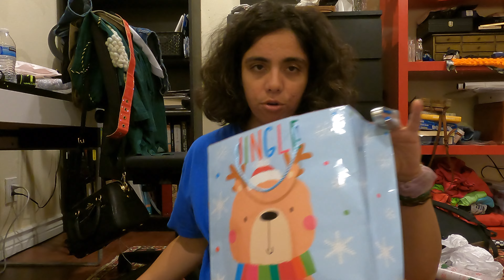Vlogmas Day Twenty Five (25) | Update on my Finger